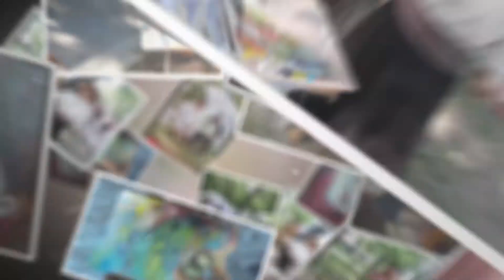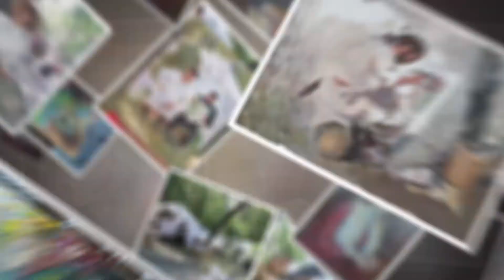Художник-портретист Оля Фадеева (Город Петропавловск-Камчатский) Монтаж Кристины Невской-Болеско